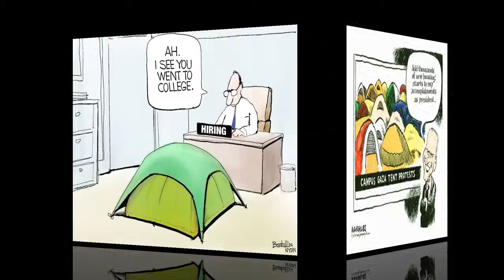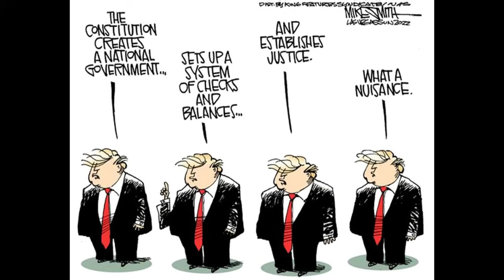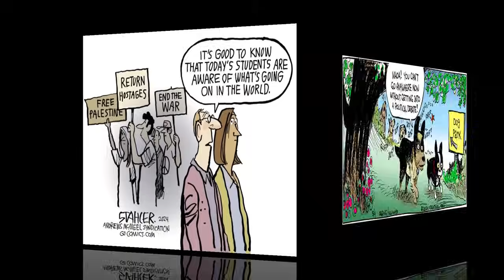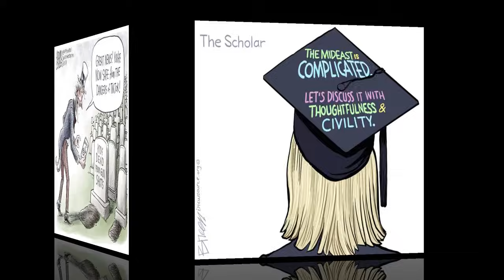CARTOONS TRUMP MAY 4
THIS CHANNEL PROMOTES CARTOONISTS WORKS BECAUSE THEY ARE FUN,. VERY CLEVER , INSIGHTFUL, KNOWLEDGEABLE, SCARCASTIC   GROUP OR ARTISTS.